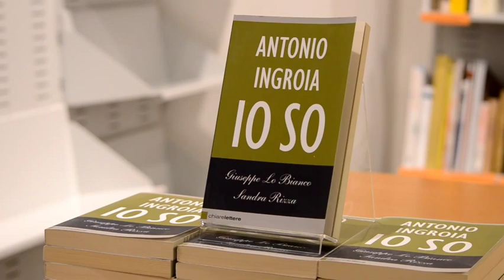ANTONIO INGROIA L'ITALIA DELLE STRAGI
Antonio Ingroia presenta il libro IO SO alla Feltrinelli di Rimini.
Eevento realizzato da
Azione Civile Rimini
Viva la Costituzione Rimini
Chiarelettere
Feltrinelli
Responsabile organizzativa Maria Luisa Ciurlia
Riprese e montaggio a cura di Daniele Clementi